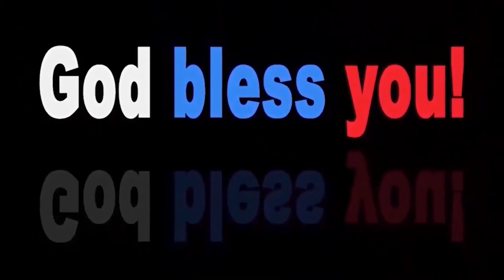sudhakar pal garu 6 2 2022